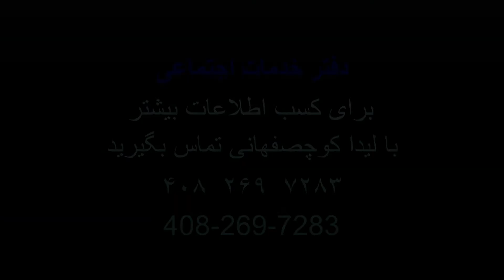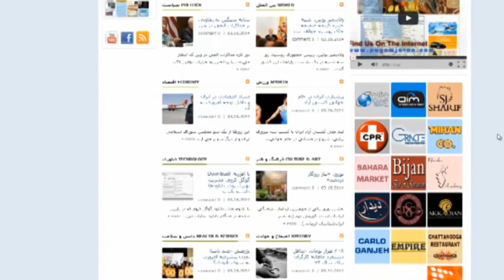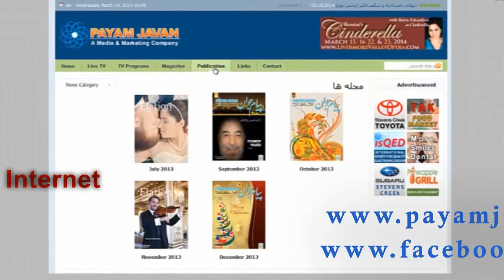News 4/16/2014 اخبار 4 آپریل 2014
اخبار ایران و جهان